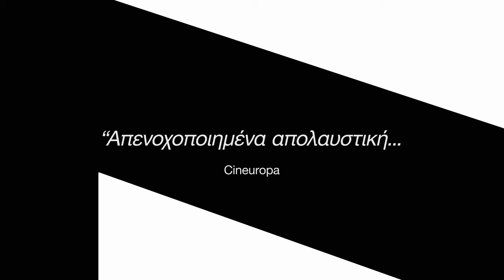7 Λόγοι για να Φύγεις Μακριά [7 Reasons to Run Away (from Society)] Teaser Trailer | GR Subs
Σύνοψη: Κάποιοι από τους πιο αναγνωρίσιμους σταρ της Ισπανίας, μέσα από 7 σουρεαλιστικά περιστατικά που εκτείνονται από την καθαρή κωμωδία ως τον τρόμο, με άκρως σατιρική διάθεση.

Έτος: 2019
Σκηνοθεσία: Ντέιβιντ Τόρας, Ζεράρ Κίντο, Εστέβ Σολέρ
Τίτλοι: 7 Λόγοι για να Φύγεις Μακριά | 7 Reasons to Run Away (from Society) | 7 Raons per Fugir

Synopsis:

Year: 2019
Director: David Torras, Gerard Quinto, Esteve Soler
Title: 7 Reasons to Run Away (from Society) | 7 Raons per Fugir

Do you have a Cinobo account?